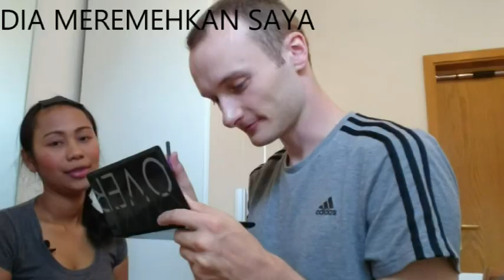MAKE UP CHALLENGE || SUAMI BULE PAKE BAHASA INDONESIA (LOGAT PAPUA) || SUAMI SAYA PINTAR MAKE UP?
HALLI HALLO TEMAN2

ini Video request dari beberapa teman.